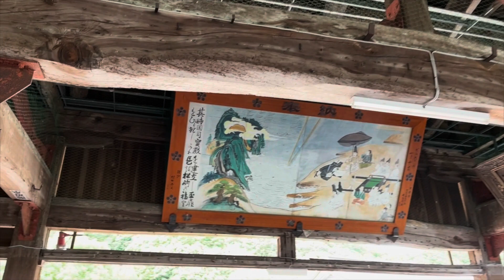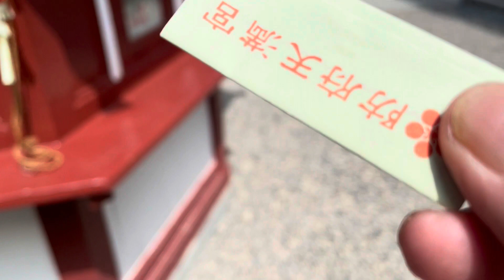【黄色い電車！】１１５系JR西日本｜黄色い電車で山陽本線をいく｜【岩国→防府】海が見える路線でストレスを発散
2021年6月30日
【黄色い電車！】１１５系JR西日本｜黄色い電車で山陽本線をいく
【岩国→防府】海が見える路線でストレスを発散

（旅程）
山口県岩国市→防府市→徳山市→岩国市

この区間は、ICカードが使えません。
切符を買って乗ってくださいね^_^
2022年春より開始になりそうです！

今回の旅はほぼ鉄道です。
山口県岩国市から出発
海沿いを走る黄色い電車に乗る一人旅

【今後の告知もあります】

「サニーウエスト」と申します✨
【５０歳からの鉄道旅】始めます！

「無理なく旅ができる」女性目線になりますが
いろんな方に見てもらえたら嬉しいです。
鉄道初心者の方にもおすすめです。

カメラワークや、動画編集、初心者。

◆アイコンとバナーのイラスト
Creator by yama
yamaさんのInstagram

◆フリーBGM
DOVA-SYNDROME